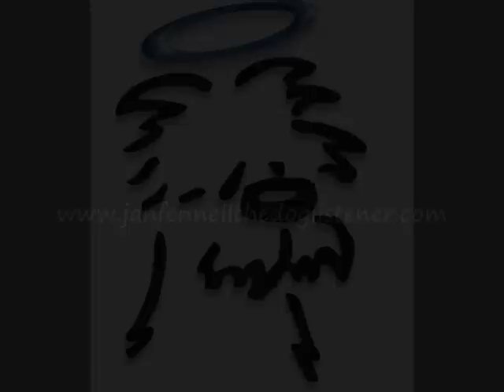Dog Listener Training Danish Q&A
Tony Knight answers dog behavior questions from a dog listener talk given in Denmark on 18th May 2010.